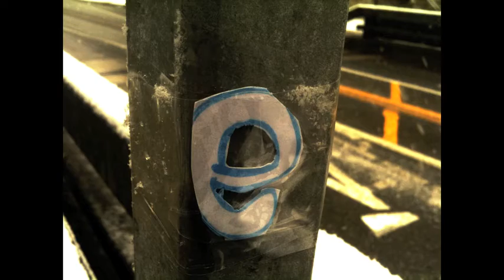Document youre commute to school , you may choose do this in any medium ....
THis was a very cold and late/ early morning,